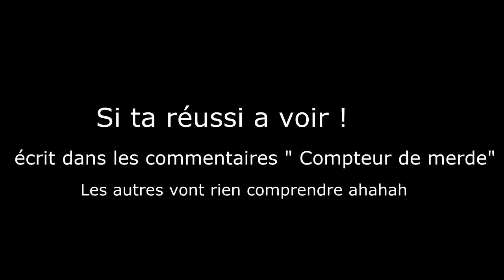Je demande votre avis, je roule oklm + compteur de merde !!!!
Yep les igos!
vous allez bien ? Moi niquel ;)
J'espère que cette vidéo vous plaira! Sachant que je parle d'un truc assez sensible.. dites moi ce que vous en pensez ;)

➜PERISCOPE : Ken'stunt